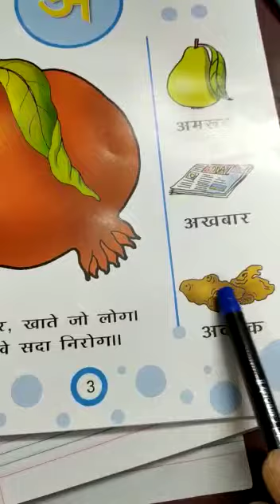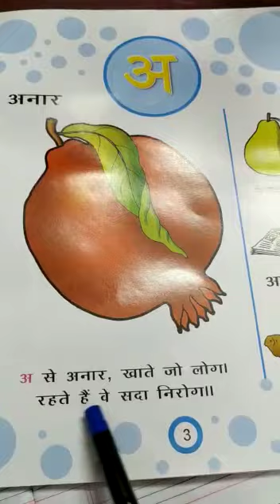Hindi warnmala Akshar